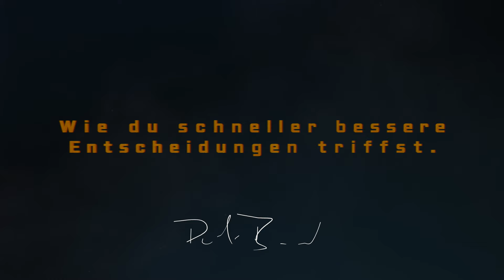Wie du schneller bessere Entscheidungen triffst - Peter Brandl - Speaker I Pilot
Bessere Entscheidungen und das auch noch möglichst schnell, wer möchte das nicht.
In der Realität sieht es aber häufig anders aus. Du quälst Dich, grübelst, und irgendwann ist es dann zu spät. Der Zug ist abgefahren und Du kannst nur noch zwischen Pest und Cholera wählen..
Oft stehen wir uns schlicht und einfach selbst im Weg. Dabei gibt es einfache Techniken, die Du sofort anwenden kannst und mit denen Deine Entscheidungen deutlich besser werden und Du Deine Ziele schneller und vor allem einfacher erreichst.

Wer ist Peter Brandl
Pilot – Managementtrainer – Autor - Unternehmer - Speaker
Geboren 1968 in Jena, gilt Peter Brandl heute mit fast 3.500 Veranstaltungen in 25 Jahren als einer der erfahrensten, aber auch außergewöhnlichsten Akteure unter den europäischen Beratern und Rednern,. Er teilte die Bühne schon mit Persönlichkeiten wie Richard Branson, dem Apple-Mitgründer Steve Wozniak, Altbundespräsident Christian Wulff, Steffi Graf und vielen anderen.
Er kombiniert dabei Erfahrungen aus seinen verschiedenen Berufen, der Luftfahrt und dem praktischem Management und schafft so für seine Kunden treffsichere, direkt umsetzbare Lösungen.
Dieser ungewöhnliche Ansatz, gepaart mit den 100prozentigem Praxisbezug, ließen ihn zum Sparringspartner und Co-Piloten von Vorständen und Top-Managern weltweit werden. Zu seinen Kunden gehören Daimler, MAN, Airbus, Deutsche Bank, Lufthansa, Bosch VW die Sparkassen, Red Bull und viele andere. Peter Brandl war von 2017 bis 2019 Präsident der German Speakers Association.